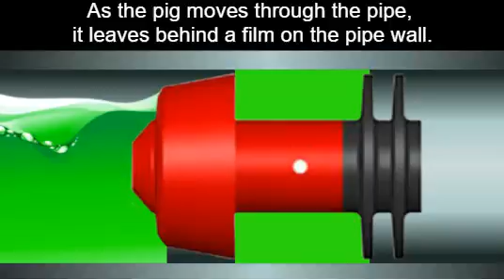Apache Filming Pig Demo